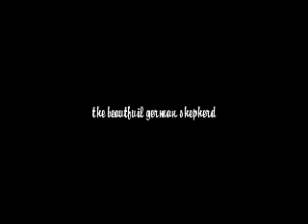The beautfuil german shepherds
best dogs